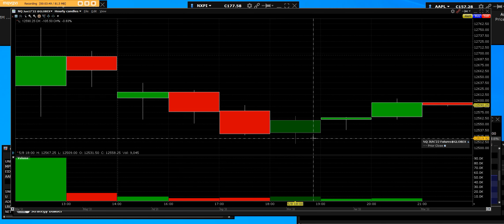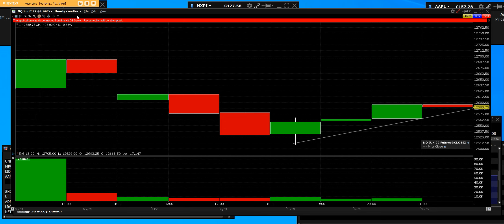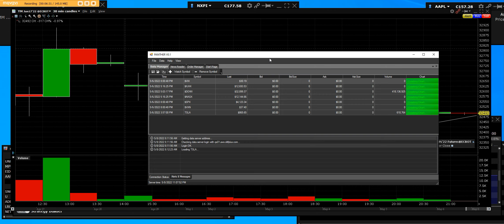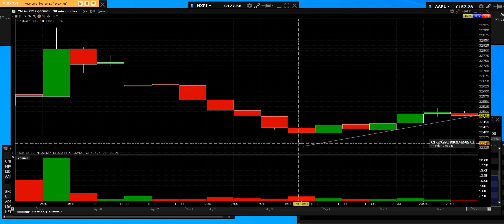5 8 22 ES, NQ, YM, Sunday Night Futures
ES, NQ, YM, and Futures point us in the direction stock markets will open in the morning

Options Screener

DailyStockCharts Team